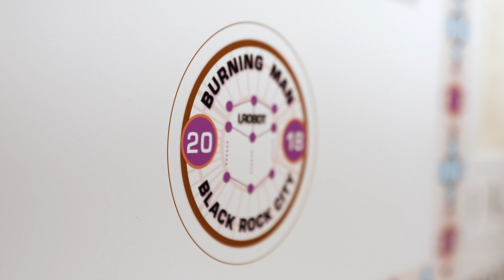Dallas College CAED Design Week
Property of Dallas College